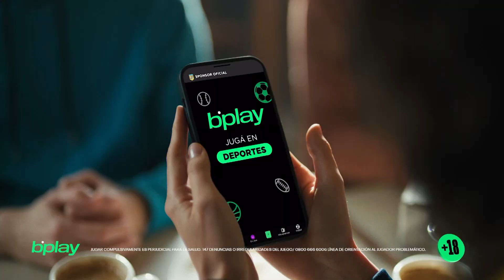21 de septiembre de 2024